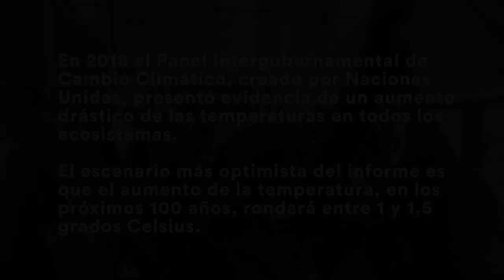Aquí no hay quien viva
En este reportaje de nuestra nueva sección PBtv, te explicamos algunas de las consecuencias del calor para la salud humana.